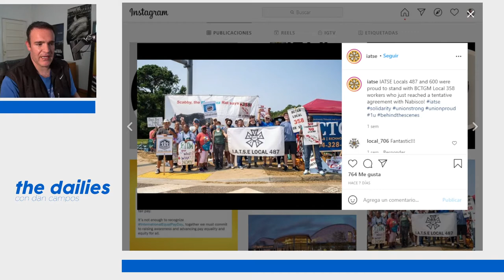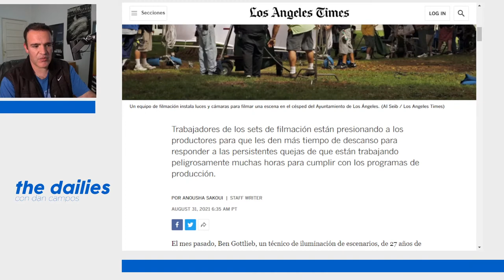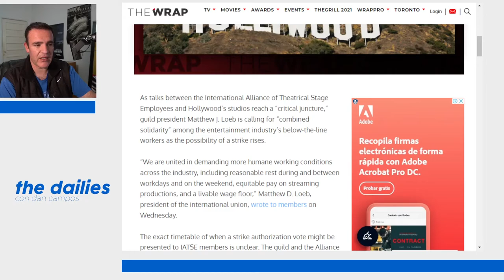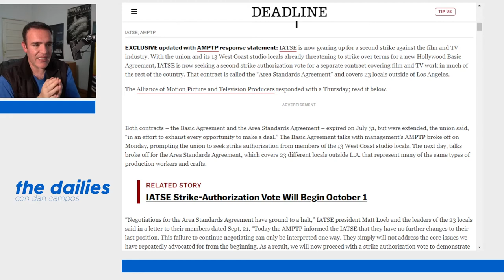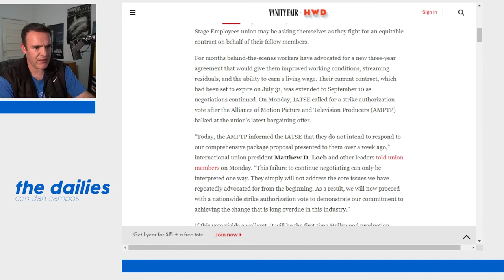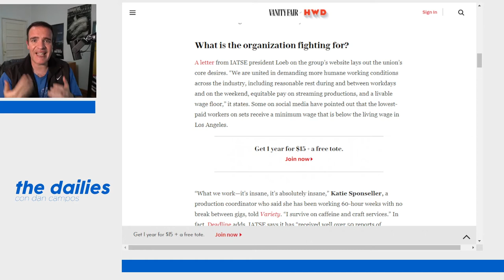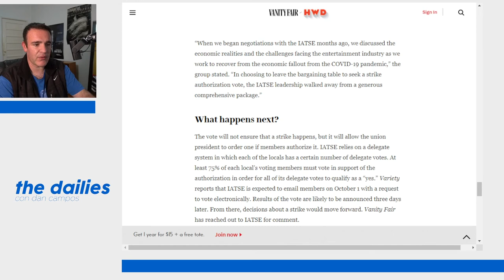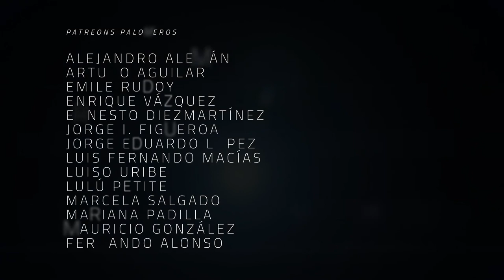The Dailies 59 - Explotación laboral en Hollywood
Se viene la segunda mayor huelga para los trabajadores del entretenimiento en Hollywood.

Co-Productor: Dany Saadia
Co-Productor: Logan Mayer
Co-Productor: Miguel Huesca
Co-Productor: Román Rangel

¿Quieren continuar la discusión? Tenemos nuestro canal de Discord de Charlas y Palomitas, con distintos temas, unos solo para productores del show y otros para toda la banda.

¿Sabías que tenemos playeras bien bonitas con diseños cinematográficos? Los encuentras en nuestra tienda, con envíos a toda la república. ¡Checa el catálogo acá!

¡Tengo una newsletter! Y no sabes Cuanto Contenido tiene, incluyendo temas de cine y tecnología. La encuentras aquí y no te cuesta nada.